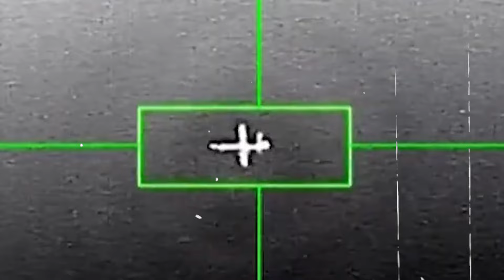অত্যাধুনিক মার্কিন ড্রোন ভূপাতিতের দাবি হুথির | Yemen's Houthis shot down a US drone | JANOMOT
সাড়ে ৩শ কোটি টাকার একটি অত্যাধুনিক মার্কিন ড্রোন ভূপাতিত করার দাবি করেছে ইয়েমেনের হুথি বিদ্রোহীরা। শুক্রবার সামাজিক যোগাযোগমাধ্যমে একটি এমকিউ-৯ ড্রোনের ধ্বংসাবশেষের ভিডিও ছড়িয়ে পড়ার কয়েক ঘণ্টা পর হুথিরা জানিয়েছে, তারাই মার্কিন এ ড্রোনটি ভূপাতিত করেছে।

COPYRIGHT WARNING:
**About Janomot
Welcome to Janomot – where the essence of Bengali journalism meets the pulse of the world.
Founded on February 21, 1969, in the vibrant heart of London, Janomot stands tall as the trailblazer, proudly claiming the title of the first Bengali-language newsweekly and the inaugural ethnic minority newspaper in Britain.
Dive into the rich tapestry of our stories, as we bridge cultures and continents, connecting the diaspora with the latest news, opinions, and perspectives that matter. Janomot.com, the online manifestation of our legacy, is your digital gateway to breaking news, top headlines, and thought-provoking opinions – in Bangladesh, the UK, and beyond.

**Visit Our Various News Categories and Explore A Diverse Array of News Topics

 Office Address:
Janomot, Unit 2, 20b Spelman Street Spitalfields & Bangla Town London E1 5LQ United Kingdom

**Janomot YouTube Channel
On our official YouTube channel, join us on a visual journey through the pages of history and contemporary events. Unveil the power of words, witness the impact of vibrant storytelling, and immerse yourself in the diverse voices that echo through our content.
Subscribe now to Janomot's YouTube channel for an unparalleled experience where tradition meets innovation, heritage meets modernity, and where every click opens a window to the world of Bengali journalism like never before.
Embark on a new chapter with Janomot – Where Stories Unfold, and the World Listens.